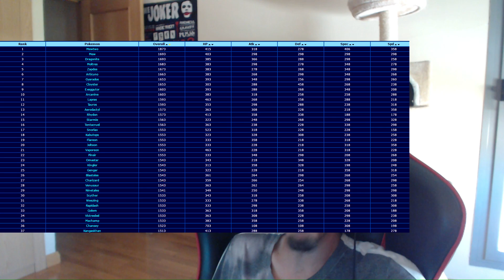POKEMON - Cómo conseguí ser TERCERO del mundo